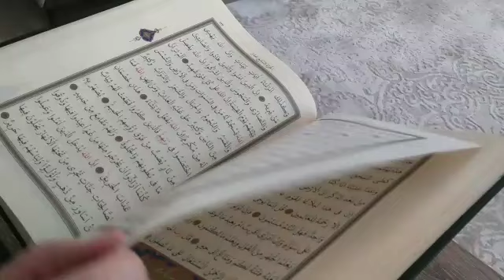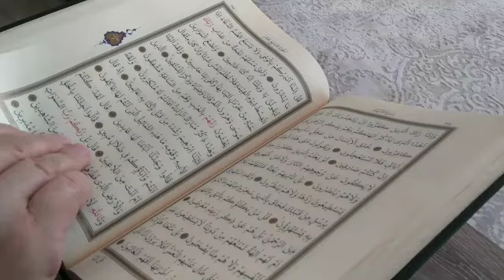surah Yasin ( Yaseen ) surah Yaseen Sharif complete | episode 18 | Quran recitation | Quran tilawat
surah Rahman
surah Yaseen
surah baqarah
surah mulk
surah kahf
surah Muzammil
surah fatiha
surah waqia
surah Al baqarah
surah jumma